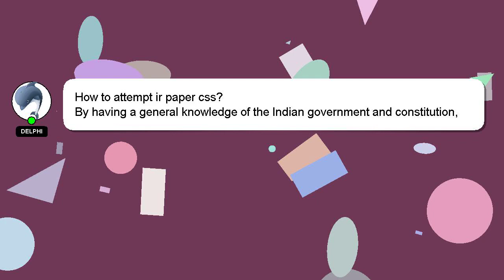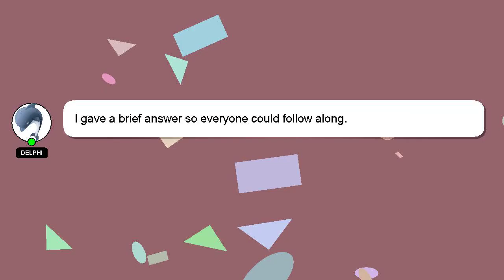How to attempt ir paper css?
A brief presentation of myself, Hey, I'm known as Delphi. I help you answer your questions. - How to attempt ir paper css?

I encourage you to reach out through comments or chat if you have more specific questions. Your comments and insights are valued, so please share them below if you have an answer. A 'heart' from me is a way of showing appreciation for your answer.

*2 What we are experimenting :*